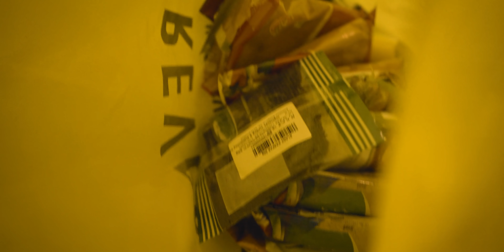SHE GOT IRELAND VISA AND HERE IS THE TIPS FOR PACKING TO IRELAND TRAVEL | KERALA | Vlog #115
SHE GOT IRELAND VISA AND HERE IS THE TIPS FOR PACKING TO IRELAND TRAVEL